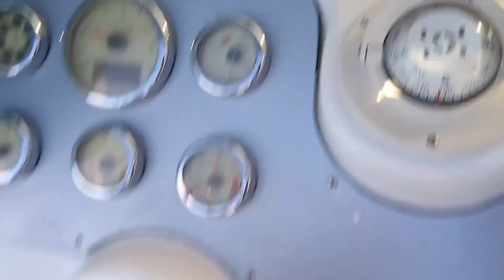Nouvarnia Sea Trial 1